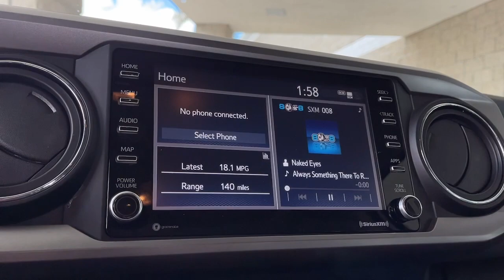2020 Toyota Tacoma used, Ontario, Corona, Riverside, Chino, Upland, Fontana, CA LM131488P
2020 Toyota Tacoma SR5

Crown Toyota
1201 Kettering Drive

2020 Toyota Tacoma Recent Arrival!ABS brakes Active Cruise Control Alloy wheels Electronic Stability Control Illuminated entry Low tire pressure warning Remote keyless entry Traction control.Our tough 2020 Toyota Tacoma SR5 Double Cab 4X2 is as comfortable taking you camping as it is commuting in Super White! Motivated by a 3.5 Liter V6 that offers 278hp matched to a 6 Speed Automatic transmission for bold road authority. A strong towing machine this Rear Wheel Drive truck also scores nearly 24mpg on the highway with a rugged design and stylish details. Its an appealing look with fog lamps chrome grille accents a chrome rear bumper heated power mirrors alloy wheels a Class IV tow hitch receiver and a robust sheet-molded composite bed.Take command in our SR5 cabin with supportive fabric seats a leather-wrapped steering wheel air conditioning power accessories a power sliding rear window keyless entry and an Entune Audio Plus infotainment system. That smart setup bundles an 8-inch touchscreen Android Auto/Apple CarPlay WiFi/Amazon Alexa compatibility Bluetooth voice control and a six-speaker sound system for impressive digital benefits.For optimized passenger protection Toyota supplies a rearview camera hill-start assistance and Safety Sense technologies such as automatic braking lane-departure alert pedestrian detection adaptive cruise control and more. You can thrive on the drive when you treat yourself to our Tacoma SR5. Save this Page and Call for Availability. We Know You Will Enjoy Your Test Drive Towards Ownership!